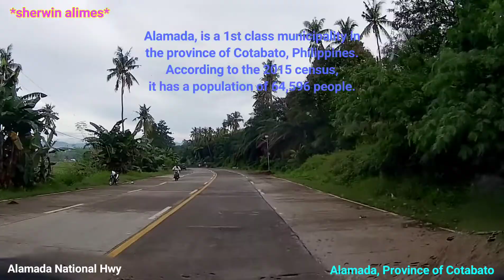#1 Alamada Road ( Midsayap to Alamada Municapal Hall )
music /

the lonewoodlouse - Rachel Collier

3:34 Boundary of Libungan
9:55 Boundary of Alamada